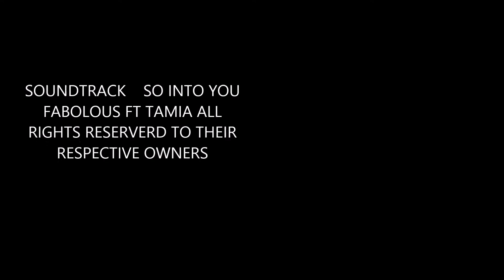Natalie Portman so into you